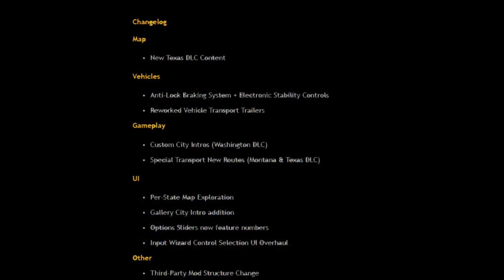Review - American Truck Simulator - 1.48 Open Beta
You liked the video, make a subscription if it is not difficult and I will be very pleased!

Te gustó el video, haz una suscripción si no es difícil y estaré muy contento!

[Social Media]
[Mi sistema 2014]

▪ Samsung C24F390FHI 23.5" Gaming Monitor
▪ Intel Core i3 4170 LGA 1150 Cpu
▪ ASUS GeForce GTX 750 2GB Vídeo
▪ HyperX FURY Series DDR3 16GB Memory
▪ Set A4Tech Bloody B1500 Gaming Keyboard
▪ ASUS ROG Spatha Wireless Gaming Mouse
▪ DEXP GM-L Gaming Series Rug
▪ AKG K271 MKII Monitor headphones
▪ ASUS H81M-K Motherboard
▪  HyperX SAVAGE 240 GB SSD
▪ WD Caviar Blue WD10EZEX Disk
▪ ATX ACCORD P-28B, Midi-Tower Corpus

[Mi Siguiente sistema 2025]

▪ LG UltraFine 27UL500" Gaming Monitor
▪ GIGABYTE Z390 D Gaming Motherboard
▪ Intel Core i9-9900k Gaming Cpu
▪ GIGABYTE GeForce GTX 1660 SUPER 6GB Gaming Vídeo
▪ Series DDR4 32GB Gaming Memory
▪ Cougar 700K Gaming Keyboard
▪ Xtrfy M4 RGB Mouse
▪ Gigabyte UD Pro 512 GB SSD
▪ Gigabyte UD Pro 1000 GB SSD
▪ DARK POWER PRO 11 Nutrition
▪ 1STPLAYER BLACK.SIR B6" Corpus